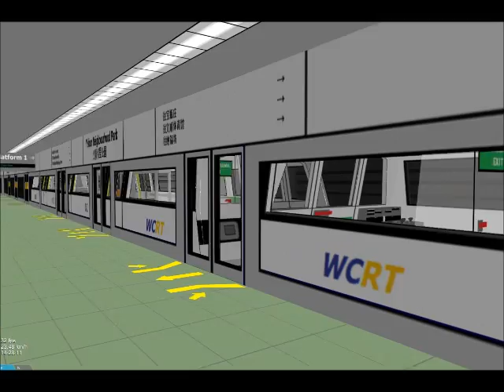openBVE YL150 Sets 01/02 (01F) Departing Yishun Neighbourhood Park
uploaded in loq quality to upload it faster